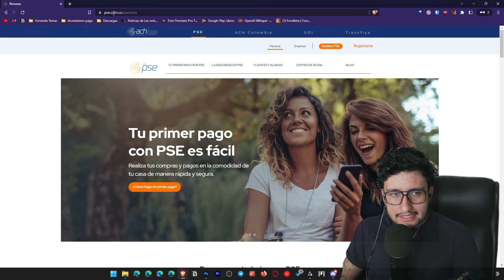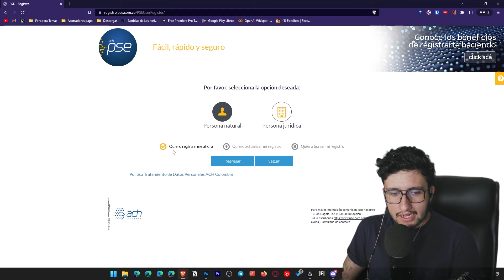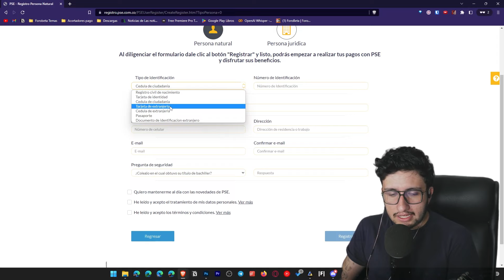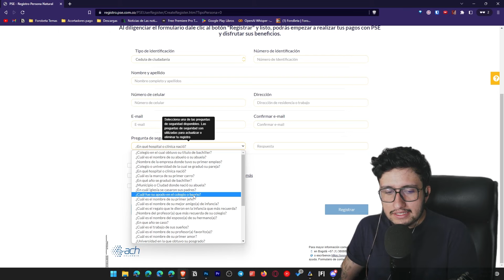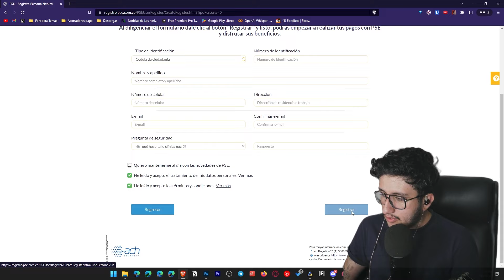Cómo Registrarse en PSE | Paso a Paso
Cómo Registrarse en PSE Colombia 2023 | Paso a Paso

👝 El Mejor Depósito de Bajo Monto en Colombia (Nequi vs Daviplata vs RappiPay vs Movii vs Dale vs Ualá vs ClaroPay vs TPaga)